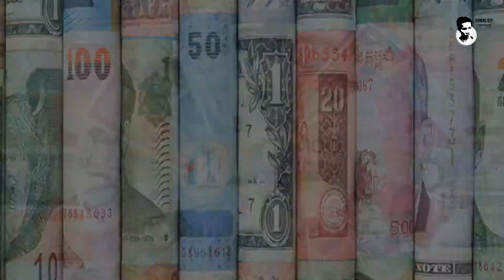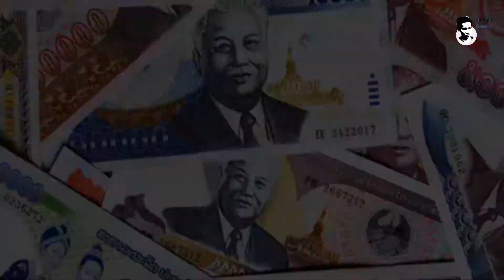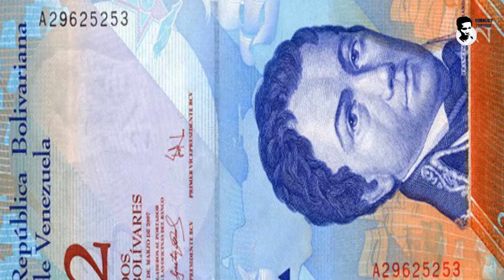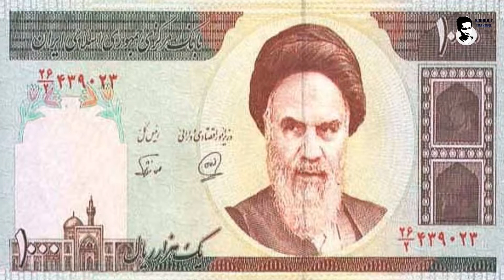10 ອັນດັບສະກຸນເງິນທີ່ມີມູນຄ່າຖືກທີ່ສຸດໃນໂລກ [ປະເທດລາວກໍ່ມີ!]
ຫມາຍເຫດ: ອັດຕາແລກປ່ຽນຂອງເງິນແຕ່ລະປະເທດຈະມີການຂື້ນ-ລົງທຸກມື້ ໂດຍອີງຕາມເສດຖະກິດ, ການເມືອງ ເປັນຕົ້ນ

@ ຢ່າລືມຝາກກົດຕິດຕາມ, ກົດໄລ້ ແລະ ກົດແຊ ເພື່ອຈະເປັນກຳລັງໃຈໃຫ້ແກ່ພວກເຮົາແນ່ເນາະ!
@ໃຜທີ່ມີຄວາມຄິດເຫັນຈັ້ງໃດກ່ຽວກັບວິດີໂອດີກໍ່ສາມາດຄອມເມ້ນ...ດ້ານລຸ່ມວິດີໂອເລີຍເນາະ!